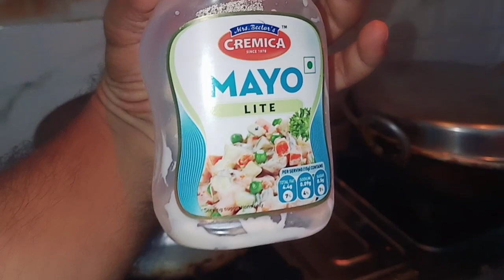Madras Pasta recipe in tamil for kids,children's in home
Pasta recipes in tamil for kids,children's in home.best and tasty fast food.